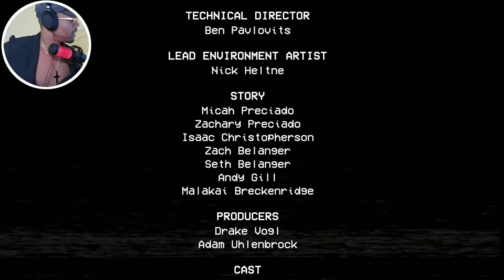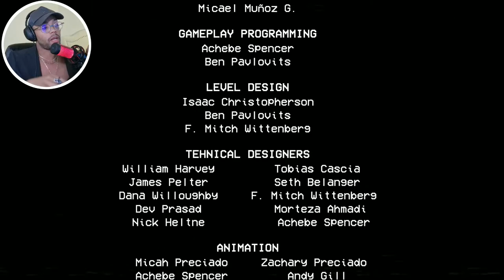STRESSED! Poppy Playtime Chapter 2 Full Gameplay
Final played Poppy Playtime and finished the game in one video! a Full Gameplay of the chapter 2 of Poppy and i loved it! Still stressed tho.